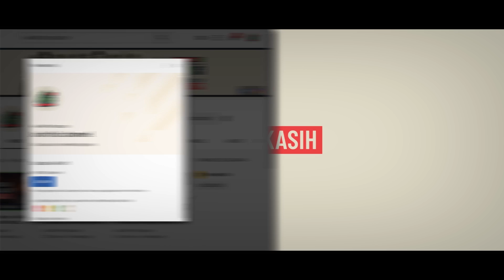Ustadz Abdul Somad - Perkara Ini Tiada Dalam Kitab Injil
Kelengkapan penerbitan :

Camera : Sony A6300
Lens : Canon 50mm f1.8 (wtih e-mount adapter)
Microphone : Boya clip mic
Software : Adobe Premiere dan Adobe After Effects Pro CC 2019

"Semoga Bermanfaat"